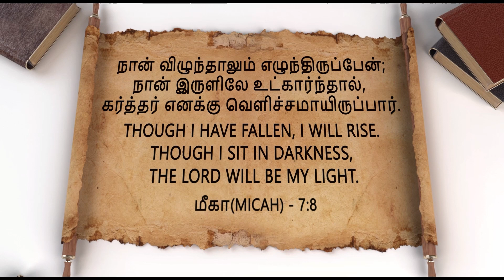Daily Verse (08/03/21)